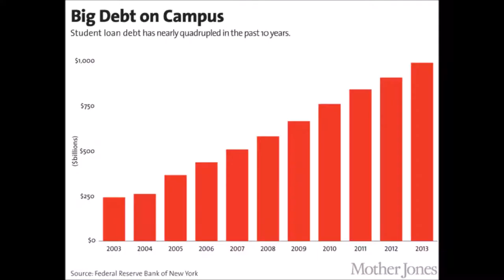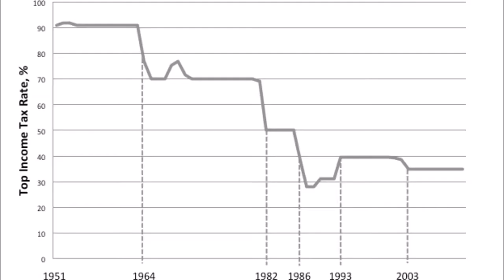Income Inequality Remix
This video demonstrates the drastic amount of income inequality in America that needs to be solved as the very wealthy get richer and poor get poorer. It was completed by Michaelem Selissen for WRIT1301, University of Minnesota, taught by Megan Mills-Rittman.

CREDITS: Too long for description box, at the end of the video.